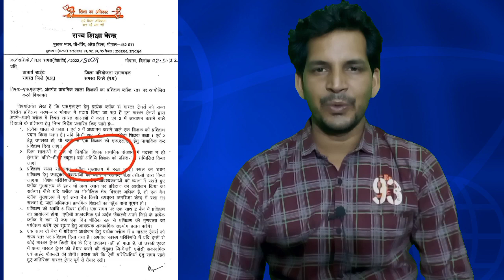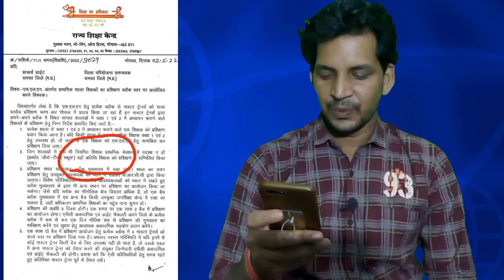अतिथि शिक्षकों के नाम अभी भी पोर्टल पर चढ रहे हैं,atithi shikshak latest news,